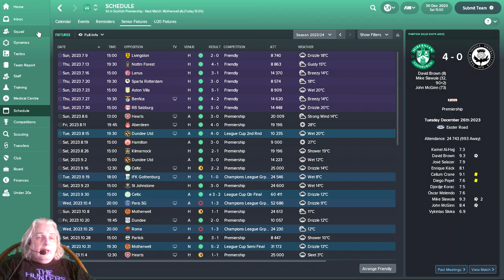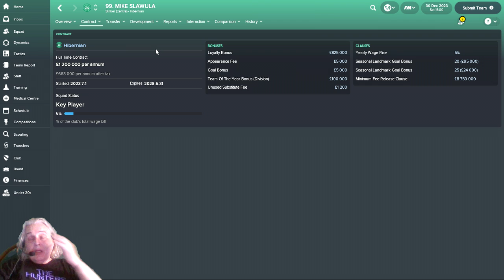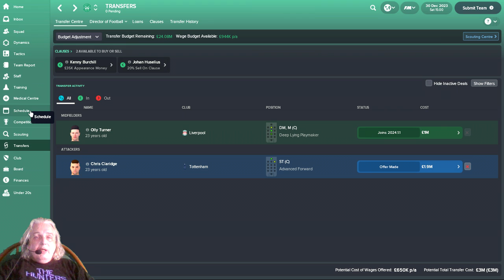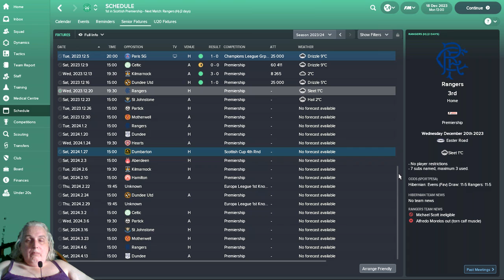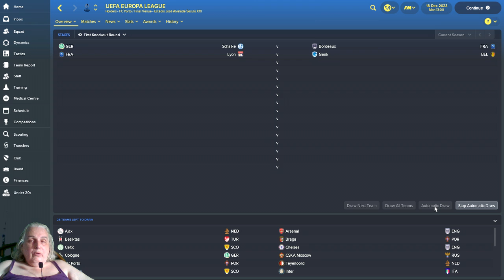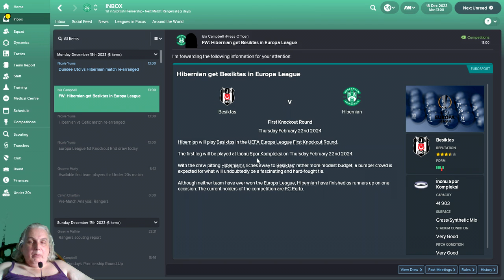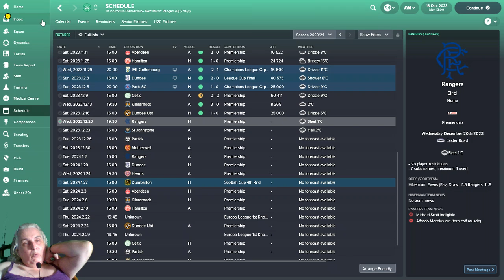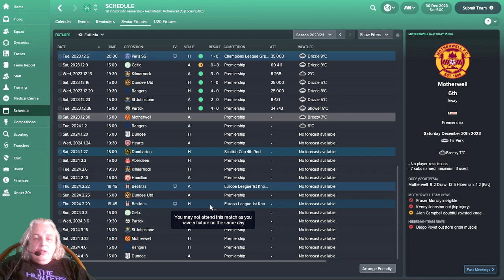Sunshine on Leith Ep92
The Europa League 1st KO Rd draw, and an apology.